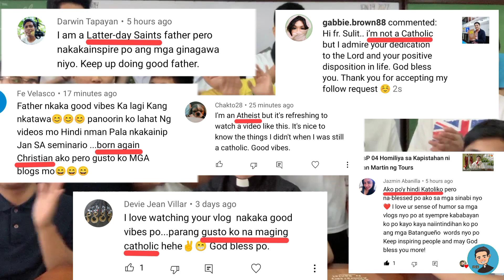Vlog 35 Unboxing our Youtube Silver Play Button + Important Announcements (Entrance Exam & FREH Cap)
Magandang araw po mga kapanalig!
For those who want to avail our el haciendero cap, this is the shopee link po
The proceeds will go to Cancer Warrior Foundations. Thank you in advance for supporting our charity. God bless po!